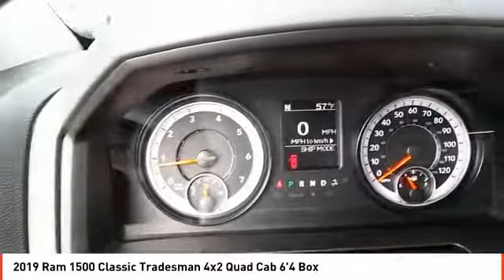2019 Ram 1500 Classic Midland TX KS586050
2019 Ram 1500 Classic Tradesman 4x2 Quad Cab 6'4 Box

Bright Silver Metallic Clear Coat exterior, Tradesman trim. Back-Up Camera, iPod/MP3 Input, ENGINE: 3.6L V6 24V VVT, CHROME APPEARANCE GROUP, TRANSMISSION: 8-SPEED AUTOMATIC (845R... FUEL EFFICIENT 25 MPG Hwy/17 MPG City! CLICK NOW! KEY FEATURES INCLUDE Back-Up Camera, iPod/MP3 Input, Trailer Hitch MP3 Player, Privacy Glass, Child Safety Locks, Heated Mirrors, Electronic Stability Control. OPTION PACKAGES RADIO: UCONNECT 3 W/5 DISPLAY 5.0 Touchscreen Display, Overhead Console, Rear View Day/Night Mirror, GPS Antenna Input, Temperature & Compass Gauge, Integrated Voice Command w/Bluetooth, SiriusXM Satellite Radio, For More Info, Call , No Satellite Coverage w/AK/HI/PR/VI/GU, 1-Year SiriusXM Radio Service, CHROME APPEARANCE GROUP Body Color Upper Fascia, Bright Rear Bumper, Bright Grille, Wheels: 17 x 7 Aluminum, Bright Front Bumper, TRANSMISSION: 8-SPEED AUTOMATIC (845RE) (STD), ENGINE: 3.6L V6 24V VVT (STD). VEHICLE REVIEWS Great Gas Mileage: 25 MPG Hwy. MORE ABOUT US All American Chrysler Jeep Dodge of Midland provides the residents of Midland, TX and surrounding areas with up to date inventories of new and pre-owned Chrysler, Dodge and Jeep vehicles. But that isn't all you'll find! Our responsive staff can help you with financial matters, service your car, order OEM auto parts and more! We have the knowledge and experience to ensure you quality service. Come visit us today at 3801 W Wall St or call us. Plus TT&L and fees. Price contains all applicable dealer incentives and non-limited factory rebates. You may qualify for additional rebates; see dealer for details.